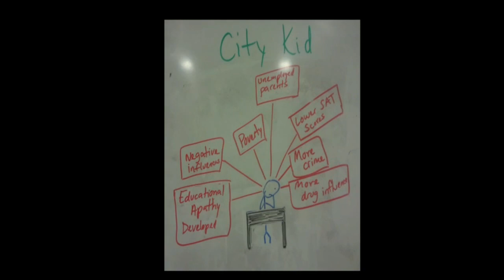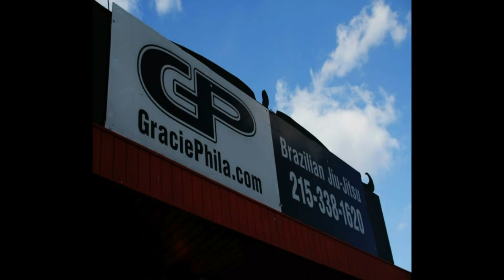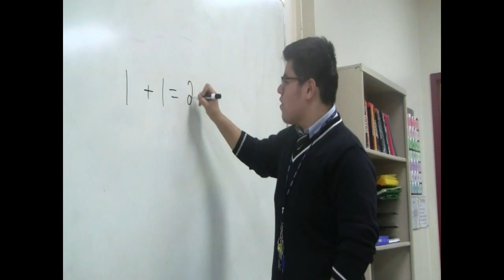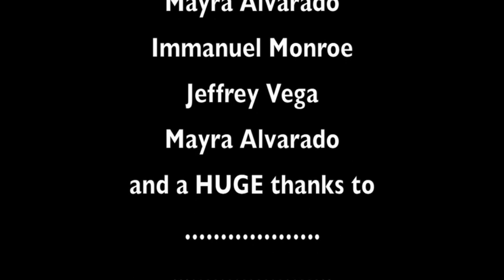Overcoming Adversity: Testimony From A Philly Student Living in "The Hood"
This is a short documentary about my educational experience. As a Hispanic teenage living in a not-so-safe neighborhood of North Philadelphia, I would always feel pressured to involve myself in the streets. But I saw the value of education, so I ignored the negative influences; it was quite a battle, however. I hope this documentary gives you (the viewer) some perspective about the struggles of overcoming the negative influences in the low-income neighborhoods-- especially as a young Latino coming from a low-income family . Then again, there are greater tragedies in life. I'm grateful for all I have. Hope you enjoy! :)

Honors and Awards:
- Featured on CCP-TV's talk show "Entre Nosotros", followed by a 30-minute interview (2013)
- Featured at a screening at WHYY, followed by a discussion panel (2013)
-Featured on PBS's television show "Anthology" (2014)
- Nominated under "Education" category at Philadelphia's Mashed Media Awards (2014)
- Nominated for "Best Documentary" and "Best Film" at the All American High School Film Festival (2014)